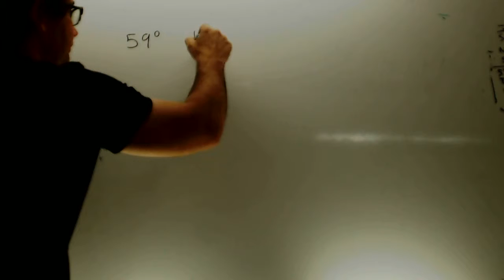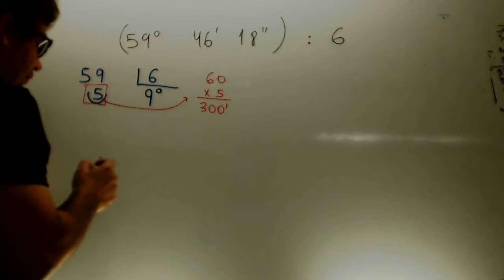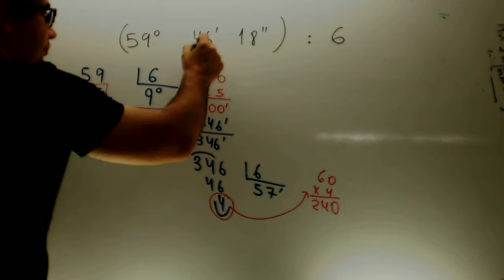Division en el sistema sexagesimal Matematicas 2 ESO Academia Usero Estepona